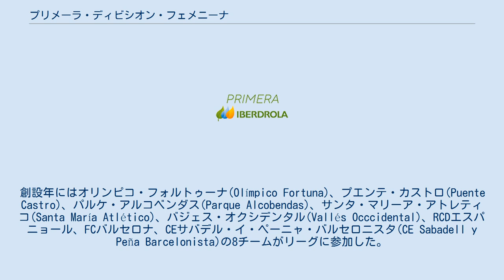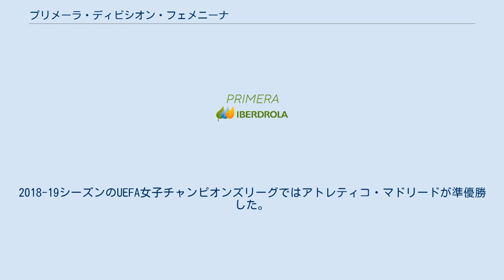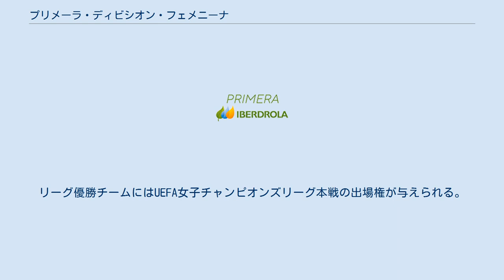プリメーラ・ディビシオン・フェメニーナ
プリメーラ・ディビシオン・デ・ラ・リーガ・デ・フトボル・フェメニーノ（スペイン語: Primera División de la Liga de Fútbol Femenino）は、スペインの女子サッカーリーグである。
主催はスペインサッカー連盟（RFEF）。
イベルドローラとのスポンサー契約により、プリメーラ・イベルドローラ（スペイン語: Primera Iberdrola）と呼ばれている。
 1988年にリーガ・ナシオナル(Liga Nacional)として創設された。
創設年にはオリンピコ・フォルトゥーナ(Olímpico Fortuna)、プエンテ・カストロ(Puente Castro)、パルケ・アルコベンダス(Parque Alcobendas)、サンタ・マリーア・アトレティコ(Santa María Atlético)、バジェス・オクシデンタル(Vallés Occcidental)、RCDエスパニョール、FCバルセロナ、CEサバデル・イ・ペーニャ・バルセロニスタ(CE Sabadell y Peña Barcelonista)の8チームがリーグに参加した。
1996-97シーズン、リーグは4グループに分かれてリーグ戦を戦った後各グループ1位が準決勝に進む方式に改定された。
 2001-02シーズンにリーグはスーペルリーガと改名され、それまでのグループで戦った後決勝トーナメントを戦う方式から14チームがホーム・アンド・アウェーで戦うリーグ戦方式に改定された。
2008–09シーズンにはリーグに参加するクラブ数が14から16チームへ増加した。
 2009-10シーズンにスーペルリーガはチーム数を16から24に増やしたが、試合の質の低下や試合数の大幅な増加によりクラブや選手から批判を受けたため、8チームずつ3つのグループに分けてリーグ戦を戦った後、各組2位以内のチームと3位の内成績上位2チームで上位リーグ、以下成績毎に8チームずつ3つのグループに再編成して再びリーグを戦う方式に変更した。
さらに、このシーズンの途中で2チームが財政難のためリーグ戦を辞退した。
 2011-12シーズンにはそれまでのグループリーグ戦方式は廃止され、18チームがホームアンドアウェーで戦う方式に戻った。
2012-13シーズンよりチーム数は16になった。
 プリメーラ・ディビシオン・フェメニーナはドイツ女子リーグやフランス女子リーグ、スウェーデン女子リーグといった国々の女子サッカーリーグに比べ、UEFA女子チャンピオンズリーグでの実績には劣るものの、UEFA内で強豪リーグの地位を保っている。
2018-19シーズンのUEFA女子チャンピオンズリーグではアトレティコ・マドリードが準優勝した。
 リーグは18チームで構成され、2回戦総当りで対戦する。
ウインターブレイク（12月第3週～1月第1週）を挟んで9月から翌年の5月まで開催される。
リーグ下位4チームはセグンダ・ディビシオン(2部相当)に降格となる。
リーグ優勝チームにはUEFA女子チャンピオンズリーグ本戦の出場権が与えられる。